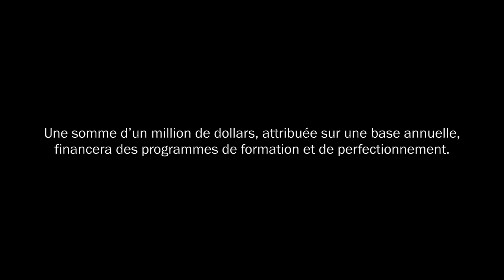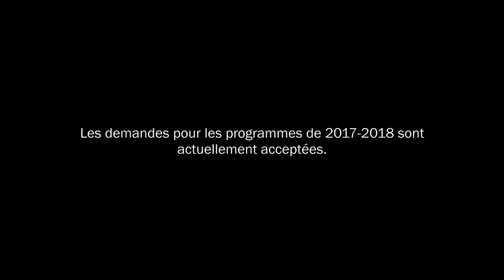L'introduction du Programme mixte de perfectionnement professionnel